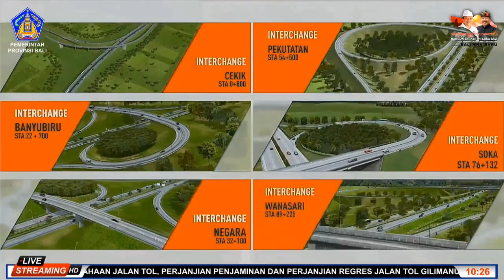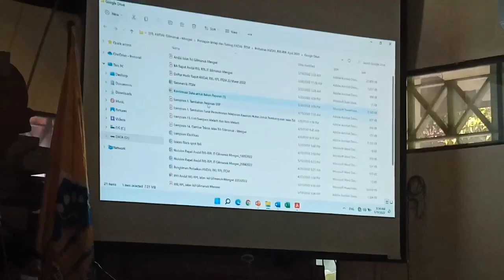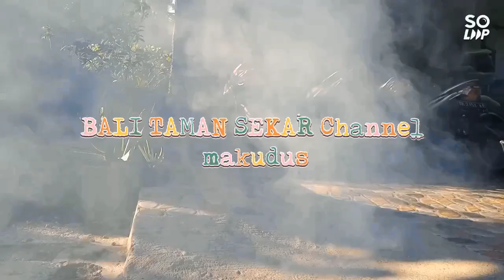Video 28 : Minggu Depan, Patok Tanda Batas Trase Tol Gilimanuk Mengwi Dipasang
Akhirnya pemasangan patok tanda batas trase tol Gilimanuk Mengwi dan tanda batas lahan warga terdampak dipastikan akan dilaksanakan dalam satu dua minggu ke depan. Hal itu disampaikan Bp Kamal, salah satu pimpinan dari pemrakarsa proyek yakni konsorsium badan usaha PT Sumber Rodhium Perkasa di Rapat Pembahasan Andal, RKL dan RPL pembangunan jlan tol Gilimanuk Mengwi, Kamis, 19 Mei 2022 di Dinas Kehutanan dan Lingkungan Hidup Provinsi Bali.